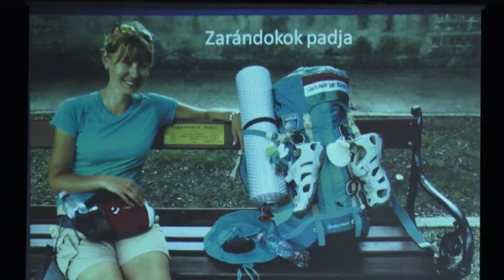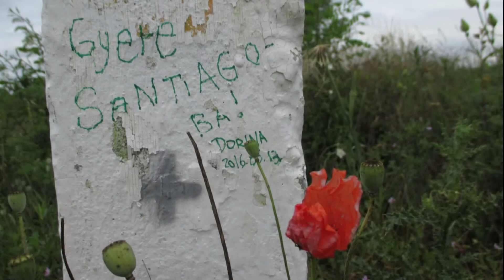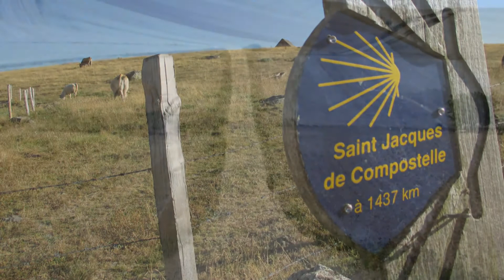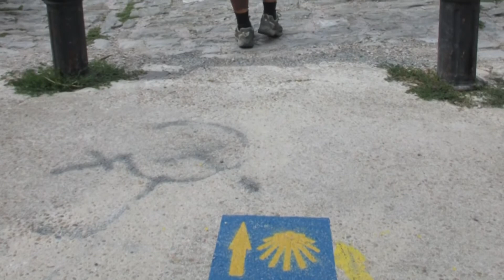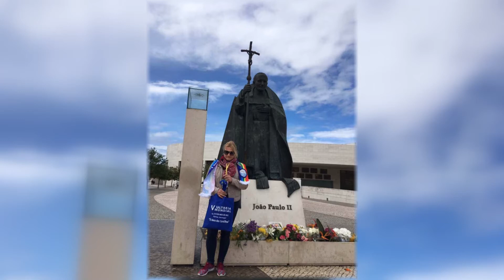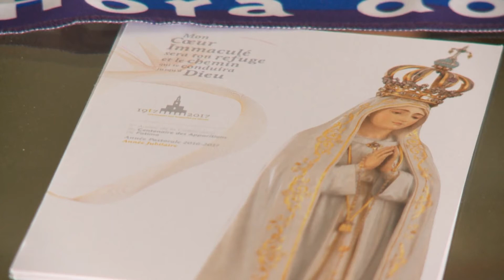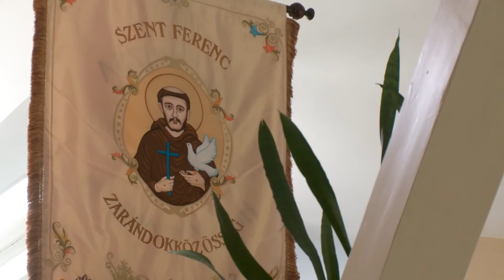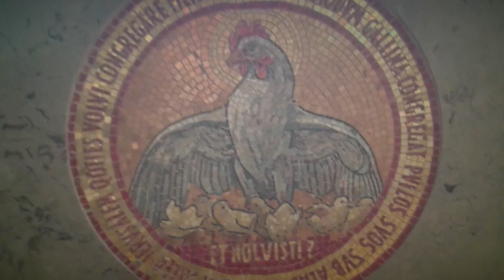Kanizsa TV - Út-mutató 2017.09.01.